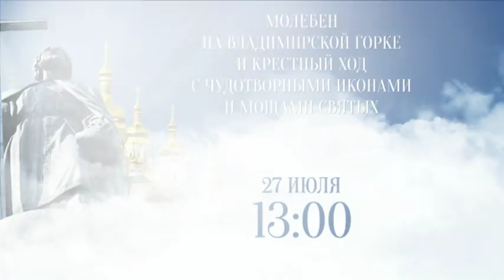К 1030-летию Крещения Руси смотрите на "Интере"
К 1030-летию Крещения Руси на «Интере»:

27 июля
7:00 - марафон «Наша вера»
13:00 - молебен на Владимирской горке и крестный ход с чудотворными иконами и мощами святых
19:00 - специальный проект «Киево-Печерская лавра. Фотография тысячелетия»
22:00 - фильм «Поп»

28 июля в 9:00 - Божественная литургия в Киево-Печерской лавре